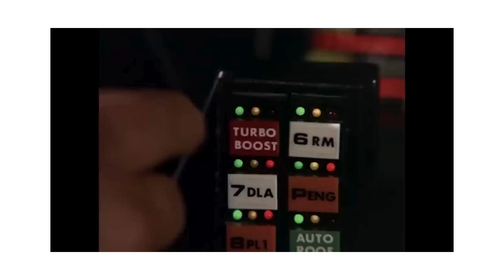Knight Rider Suzuki turbo boost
Michael Knight is driving his Suzuki in Kőbánya (Hungary).